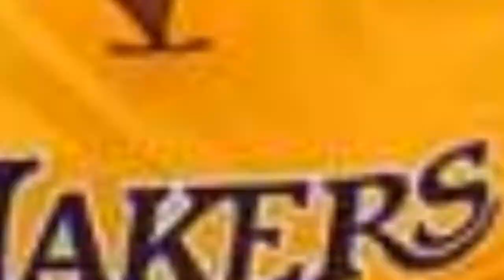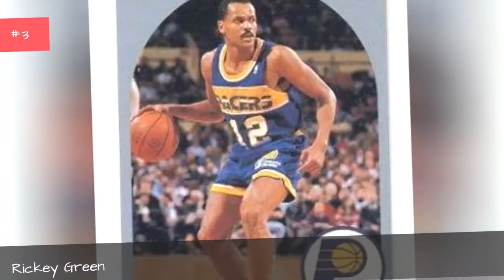The Best Utah Jazz Point Guards Of All Time 💟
Big fan of Utah basketball? Then check out this list of Utah Jazzpoint guards with photos and seasons played with the team.It includes almost every point guard from throughout Utah Jazzhistory, including current point guards and past ones. Featuring some of thegreatest NBA point guards of all time,the best JazzPGs include John Stockton, Jeff Hornacek, Rickey Green, and Deron Williams.In the 2017-18 NBA season, the current Utah Jazzstarting PGs and backup PGs are Ricky Rubio, Dante Exum, Raul Neto, and Nate Wolters.Who are the best point guards in Utah Jazzhistory? Here is every player who has ever held the position of Utah Jazzpoint guard.Photo: TheCrunchySopa/YouTube...more
0:00 - Intro
0:00:08 - Nigel Williams-Goss
0:00:15 - Rusty LaRue
0:00:22 - Jason Hart
0:00:29 - Brad Davis
0:00:39 - Mack Calvin
0:00:49 - Eric Maynor
0:00:59 - Ron Lee
0:01:08 - Fred Boyd
0:01:17 - Henry Bibby
0:01:24 - Jim Barnett
0:01:34 - Billy McKinney
0:01:44 - Dante Exum
0:01:51 - Slick Watts
0:02:02 - Jim McElroy
0:02:18 - David Stockton
0:02:25 - Shelvin Mack
0:02:37 - Bryce Cotton
0:02:44 - Diante Garrett
0:02:51 - John Crotty
0:02:58 - Jamaal Tinsley
0:03:11 - Mark Jackson
0:03:21 - Trey Burke
0:03:34 - Emmanuel Mudiay
0:03:41 - Ronnie Price
0:03:48 - Sundiata Gaines
0:03:55 - Keith McLeod
0:04:07 - Raulzinho Neto
0:04:14 - Earl Watson
0:04:27 - Jay Humphries
0:04:41 - Devin Harris
0:04:48 - Carlos Arroyo
0:04:55 - Derek Fisher
0:05:05 - Howard Eisley
0:05:12 - Gail Goodrich
0:05:24 - Mo Williams
0:05:34 - George Hill
0:05:44 - Mike Conley, Jr.
0:05:51 - Ricky Rubio
0:06:01 - Rickey Green
0:06:10 - Jeff Hornacek
0:06:17 - John Stockton